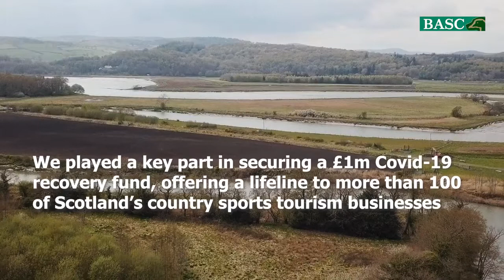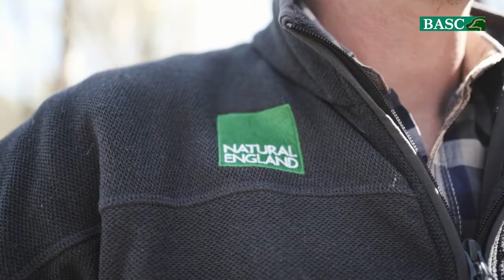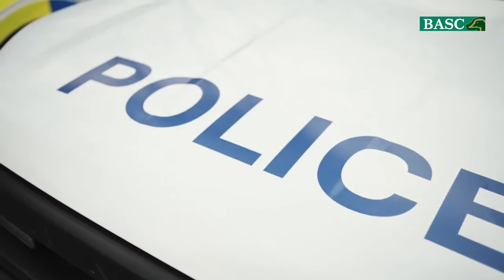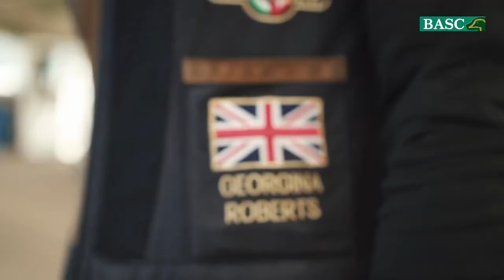British Association for Shooting and Conservation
BASC are based in the Water Mill in Rossett, operating across England and Wales, more information can be found

Rossett Village Festival began in 2004 in order to continue to bring together the community and businesses of Rossett. The profits of the volunteer-run Festival go towards contributions to causes in the Rossett area, as well as ensuring an excellent day out for the whole family.
With COVID restrictions causing uncertainty when planning months ahead, Rossett Village Festival 2021 has become Rossett Virtual Festival this year, from August 26th-30th this channel will host numerous videos highlighting many key businesses and community projects from the local community, as well as events such as a Rossett Dog Show.